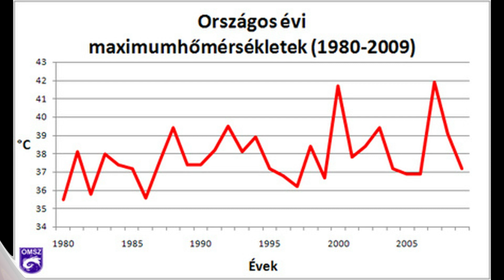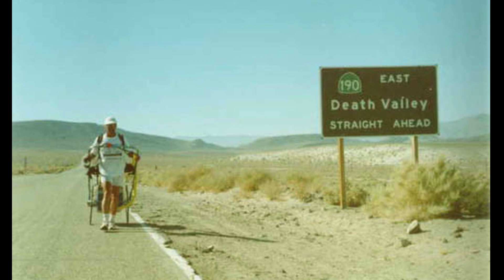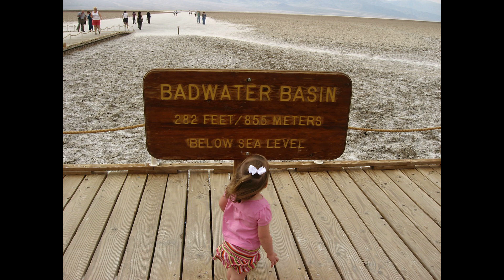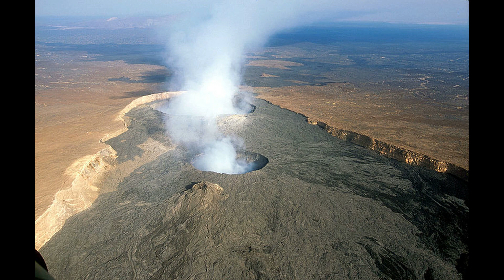A VILÁG LEGFORRÓBB HELYEI - A világ legbrutálabb 32 és fél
Az elmúlt hetek hőhullámai miatt jött létre ez a videó. A mi kánikuláink jóformán könnyed tavaszi napsütések néhány valóban forró hely éghajlatához képest! Van, ahol mértek már a talaj mentén 70, 7 fokot, van olyan hely, melynek először csak 2013-ban mert nekivágni egy expedíció az életveszélyes hőség miatt, és többek között megismerhetitek a világ legbrutálabb futóversenyét a Halál völgyben, ahol futás közben előfordul, hogy megolvad a versenyzők cipőjének talpa az iszonyú hőségtől!
 Jövő héten szerdán változatlanul folytatódik a sorozat a 33. epizóddal! :)
Filmjelenetek:
Nagyfiúk ( 2010)
Torrente 2: A Marbella küldetés ( 2001)